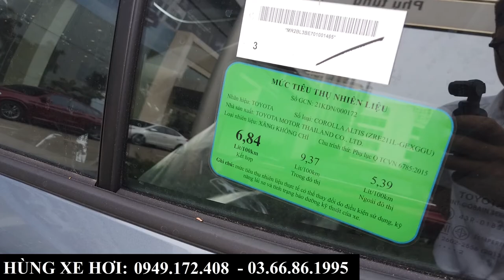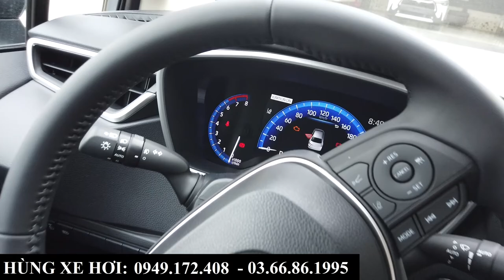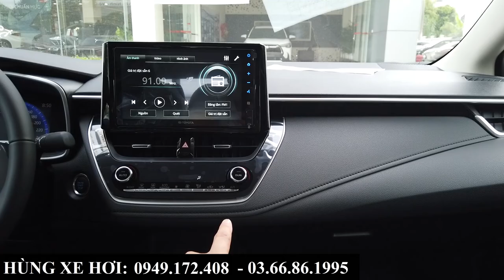Báo giá Toyota Altis 1.8V 2022 Màu Xám Xanh Nhập Thái | Giá bán, lăn bánh các phiên bản tại Bắc Ninh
+ Hotline Tư Vấn: 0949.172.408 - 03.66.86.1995